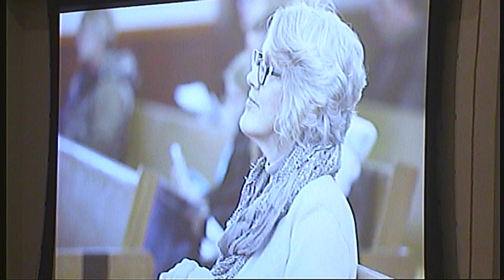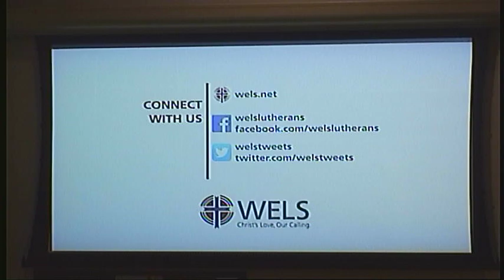6 30 19 Sunday Service Zion Lutheran Church Kingston Wisconsin WELS